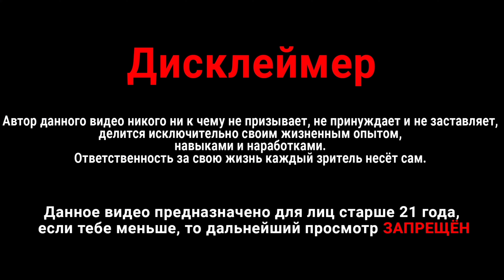Мир Дикого Запада отдыхает... / Пантерный Мухомор